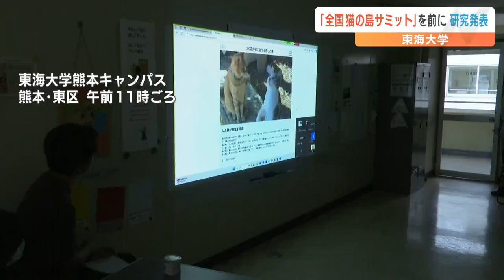『ネコの島』湯島のネコをAIで識別「全国猫の島サミット」プレ大会（2024年9月22日）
東海大学で島しょ部でのネコと住民の暮らしに関する情報交換が行われました。